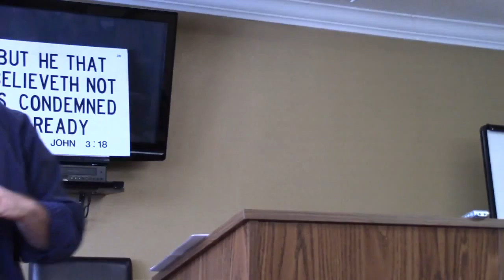Relationship of the Son to the Father (Part 3) - Pastor Randy Gorski